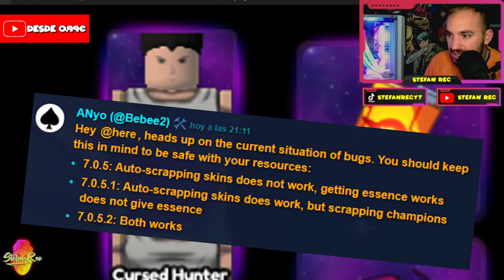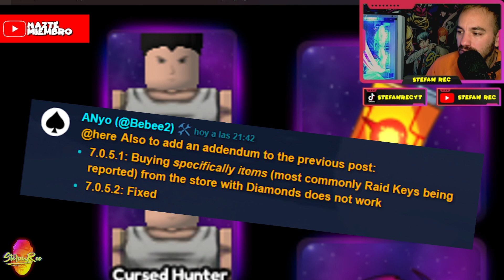NUEVOS CAMBIOS EN ASCENCION 3 en Anime Champions Simulator ROBLOX GAME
La que se ha montado con los nuevos cambios que han hecho en la ascencion 3 de Anime Champions Simulator de ROBLOX, nuevos shutdown, nuevos codigos y muchas cosas aqui, no te lo pierdas

Ayudame a conseguir mi sueño en Youtube
▅▅▅▅ 10.000 ✅
▅▅▅▅▅ 15.000 ✅
▅▅▅▅▅▅ 20.000✅
▅▅▅▅▅▅▅▅▅ 50.000❗